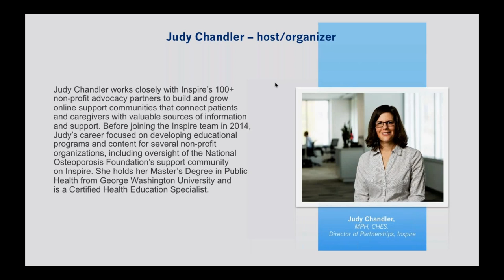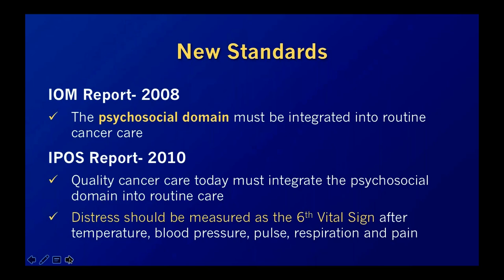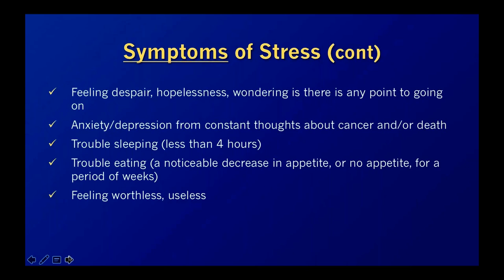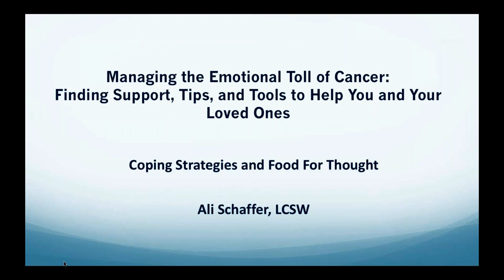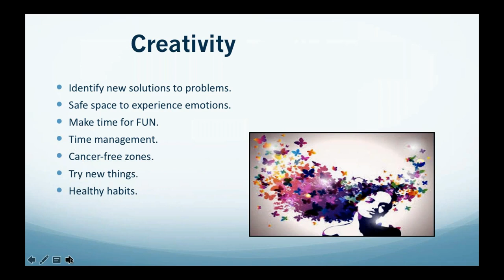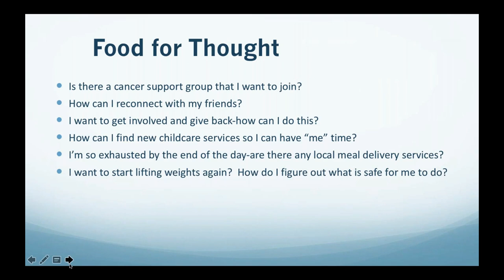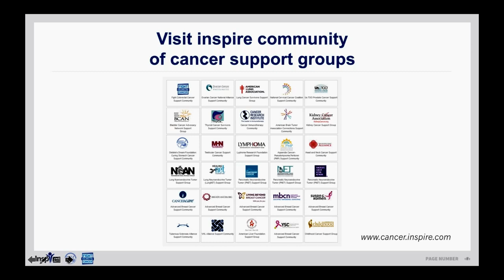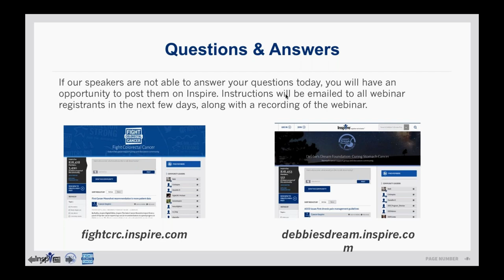Managing the emotional toll of cancer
Managing the emotional toll of cancer: Finding support, tips, and tools
to help you and your loved ones.

Fight Colorectal Cancer, Debbie’s Dream Foundation: Curing Stomach Cancer, and Inspire have partnered to bring cancer patients and their loved ones this free educational webinar.

During the one-hour program, psycho-oncologist Elizabeth B. Harvey, PhD will examine common emotional responses that patients and family members experience during different stages of cancer. Ali Schaffer, LCSW will share practical tools and resources to help patients and family caregivers cope with these emotional responses and improve their quality of life. Harvey and Schaffer will answer your questions at the end of the program.